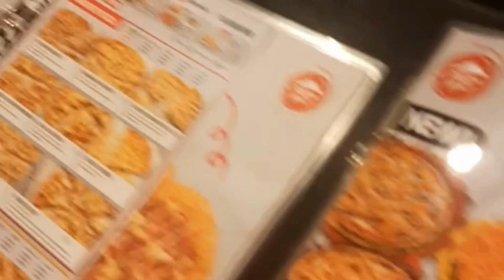Tea Time Snacks | Sham ki chai | Teh Tehrik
We enjoy a small outing at tea time.